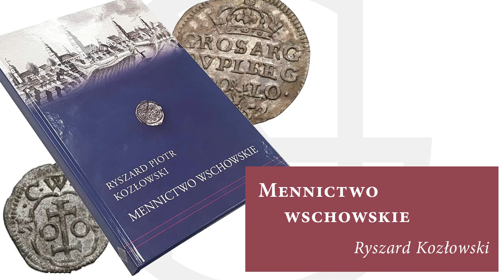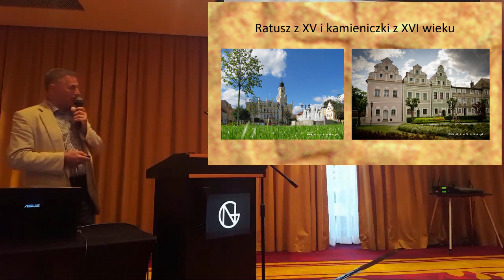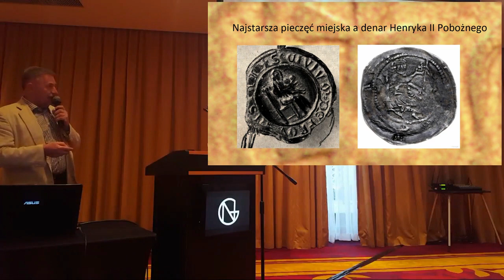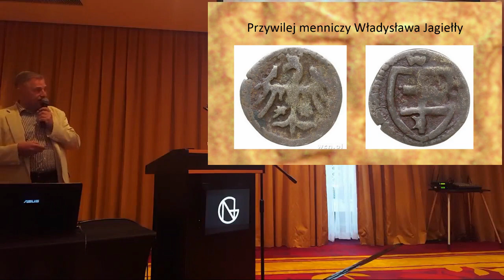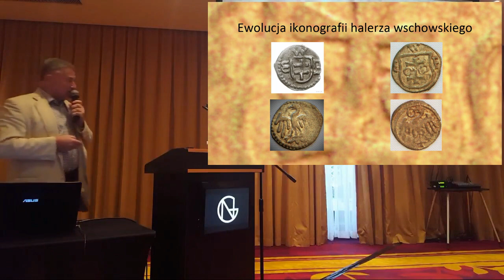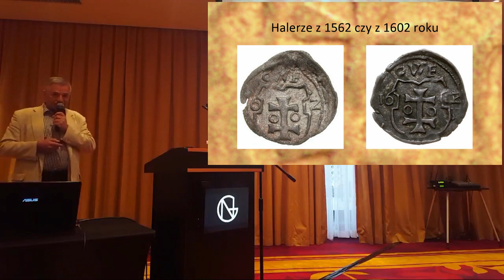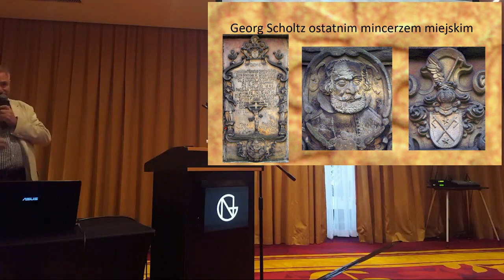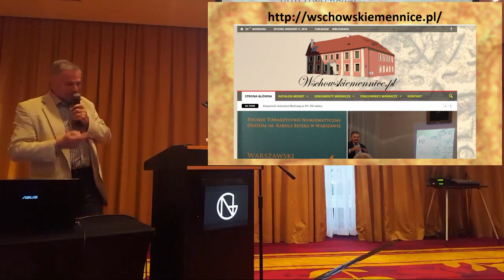Mennictwo Wschowskie - R. Kozłowski - wykład z sesji GNDM.pl | Numizmatyka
Pasjonat mennictwa wschowskiego, autor jego monografii - Ryszard Piotr Kozłowski!

Tak należałoby przedstawić drugiego z prelegentów naszej II sesji wykładowej "W numizmatyce widzisz tyle, ile wiesz". Opowiedział nam o swojej numizmatycznej miłości - mennictwu miasta Wschowy. Od jej pierwszych monet bitych w czasach średniowiecza, aż po ich kres w czasach Jana Kazimierza.

III sesja wykładowa GNDM już w lutym 2019 roku, przy okazji 7 aukcji GNDM. Zapraszamy już dziś :)